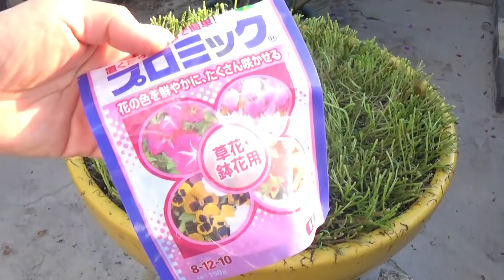★マツバボタンの切り戻し❕★How to Cut Back "Portulaca Grandiflora"Moss Rose❕★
暑い夏に次々花を咲かせてくれて、挿し芽で増えるマツバボタン♪
でも伸びて茎が長くなったら、雨や花の重みで倒れてしまいます❕
今回は9月6日に、思い切って一度バッサリ切り戻しました('ω')ノ
どんな感じで復活したか見てください(´▽｀*)💛
Moss Rose propagated by cutting,
Since it grow, I cut it back once❕